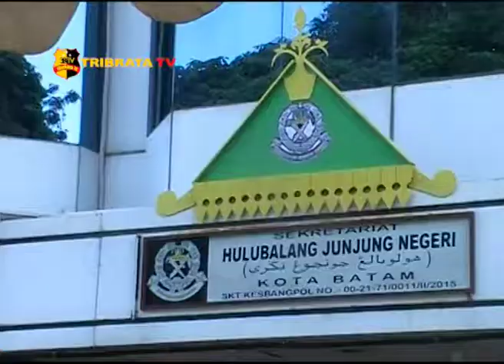HULUBALANG JUNJUNG NEGERI SEBAGAI PENGAWAL BATAM YANG DAMAI